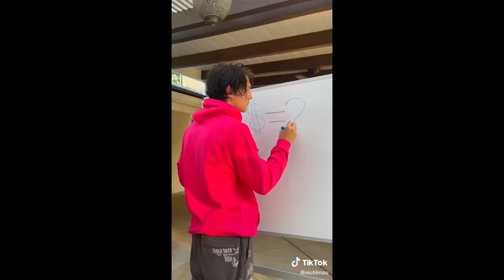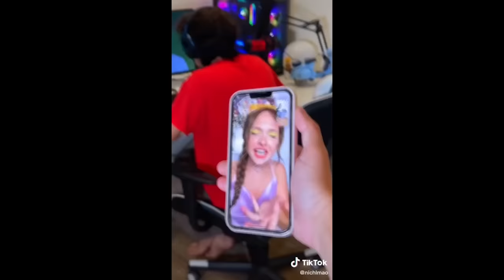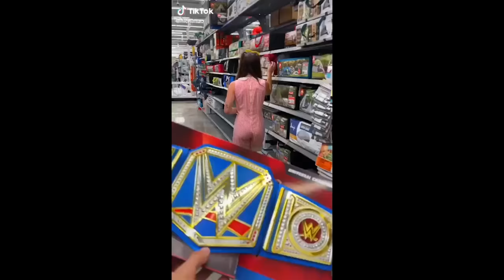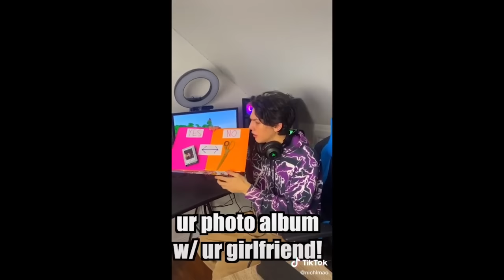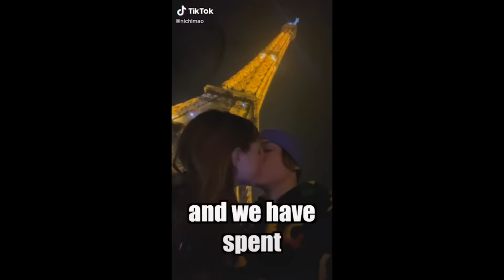*1 hour* New Best Nichlmao and Zoe Colletti Tik Tok Compilation - Funny Tik Toks 2022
*1 hour* New Best Nichlmao and Zoe Colletti Tik Tok Compilation - Funny Tik Toks 2022

Comedy vlogger and skit creator popular on both Instagram and YouTube. He has earned more than 500,000 followers on the former, and 6 million subscribers on the latter. His "Boyfriend VS Girlfriend: Cup Game (Challenges)" short video has received over 80 million views since July of 2021.